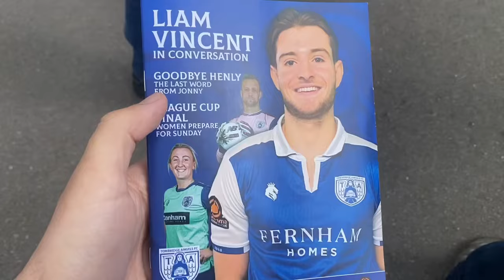46/46 GAMES ATTENDED ✅ - Tonbridge Angels 2-2 St Albans City 20/04/2024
Today Tonbridge Angels were at home to St Albans City in the National League South.